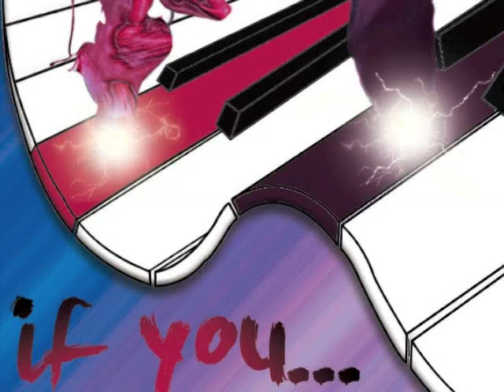Think Factory - If You...(Extended Mix)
Out on Net's Work International Our new single:
Think Factory - If You...
includes: GDL(Gio Di Leva) rmx

Think Factory are:
Francesco "Dee Frans" Mastellone
Pio De Nicola
Luigi Cangiano

Produced by:
Gio Di Leva
Christian Cheval